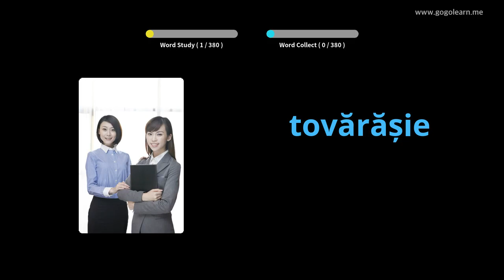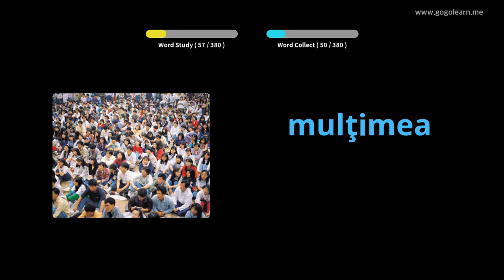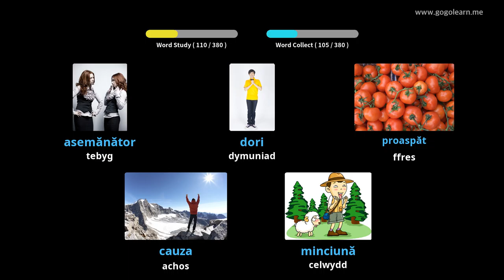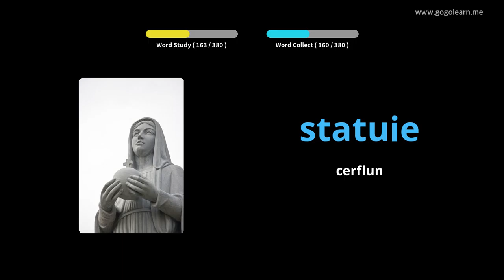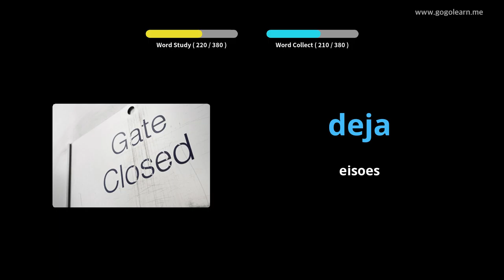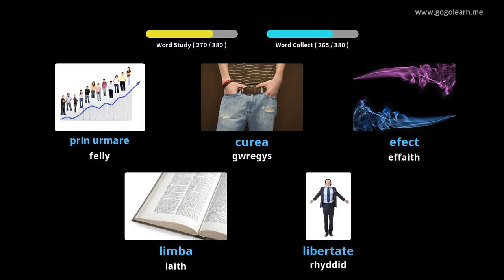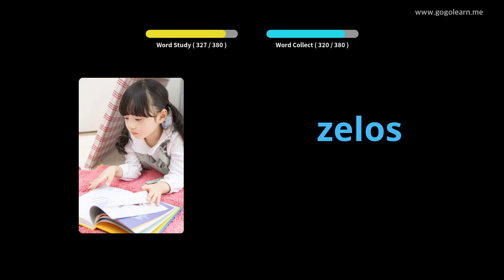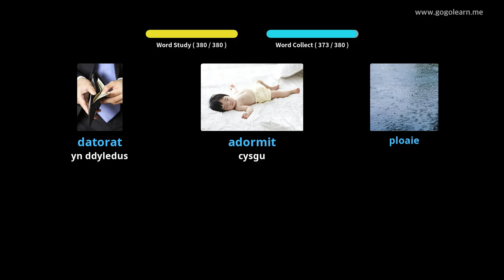Ysgol Uwchradd Geirfa Rwmania 2 | Golearn